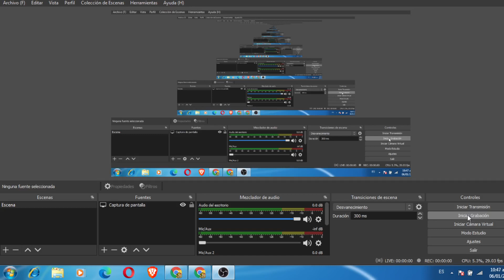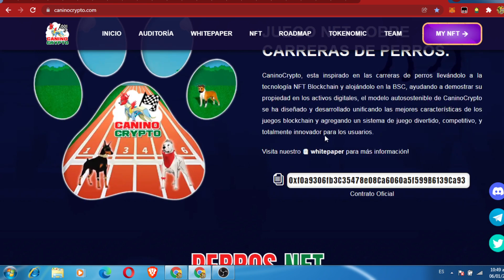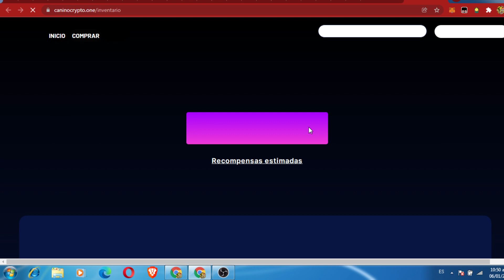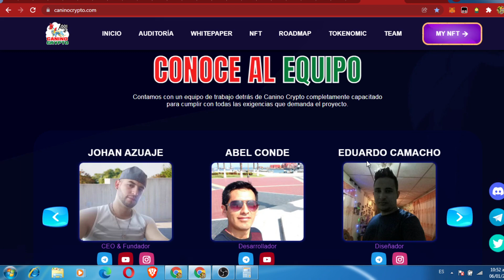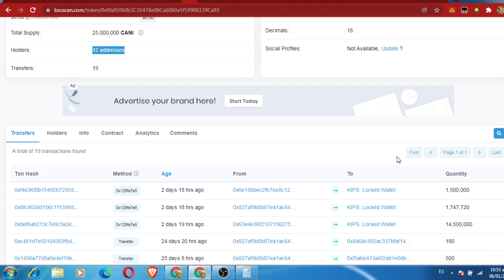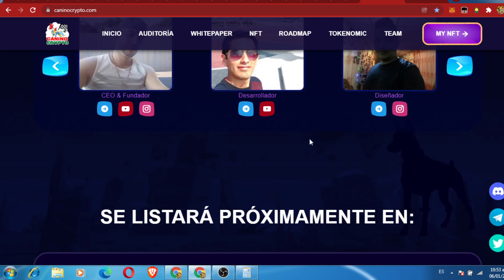caninocrypto staking/ preventa/ ama/ token bloqueado este juego cumple con todo nueva gema 2022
nueva 28mex dando bono de 5$ mirar el video 91fp